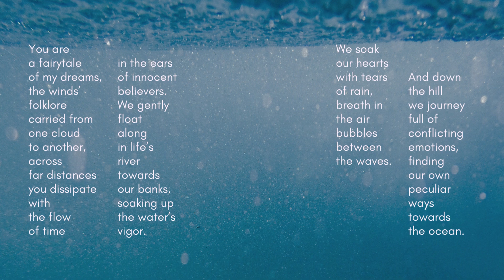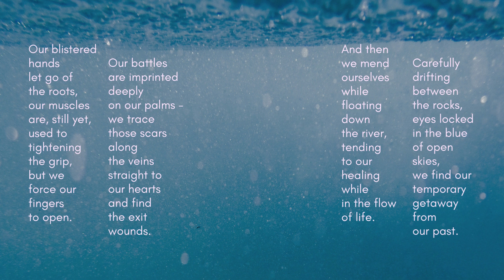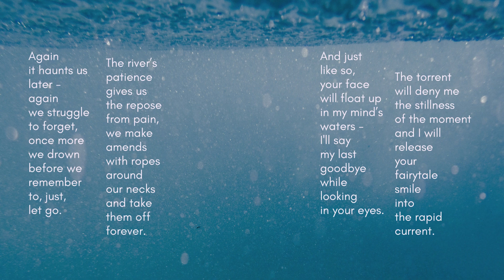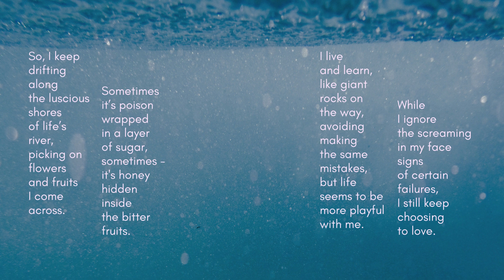THE WINDS' FOLKLORE. English language tricks. Easy poetry. Day 329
You are a fairytale of my dreams, the winds’ folklore carried from one cloud to another, across far distances you dissipate with the flow of time and settle in the ears of innocent believers. This video is a part of a daily poetry challenge that goes on for a WHOLE year called "Half a week and 360 days". Today's poetry consists of 329 lines and it is about the flow of life and where we find ourselves in it.

The rules of this challenge are:
1. Write a poem EVERY day for a year (edit to your liking, post daily).
2. Each consecutive day will define the number of lines to be written.
3. Poems may or may not be related to each other.
4. There is no single particular style (explore, learn, enjoy creating).
5. Truth. Poems have to convey some sort of a truth.

That's it.